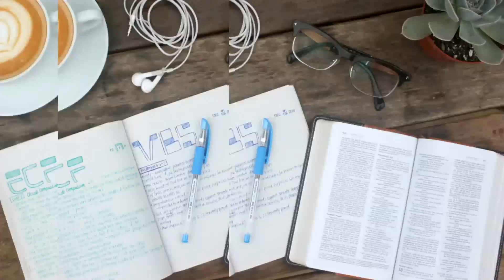HeartStrong Faith TV - Debbie Stuart Interview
Rebecca Carrell, of Mornings with Jeff & Rebecca on 90.9 KCBI, interviews Debbie Stuart, a ministry partner and speaker at the 2018 HeartStrong Faith Women's Conference.